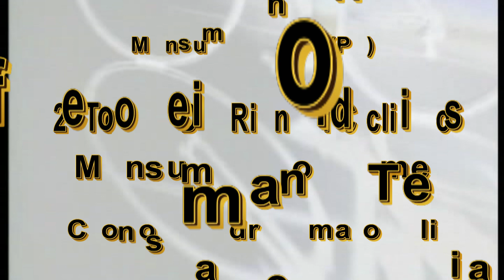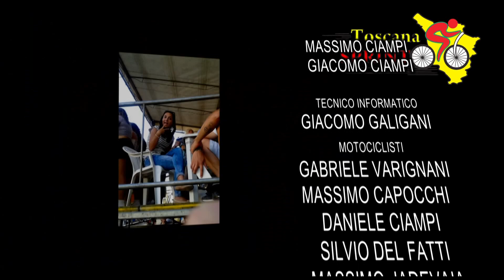2° Trofeo Dei Rioni Di Ciclismo (18/07/2019)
2° Trofeo Dei Rioni Di Ciclismo
Monsummano T. (PT), 18 Luglio 2019
Categoria Amatori